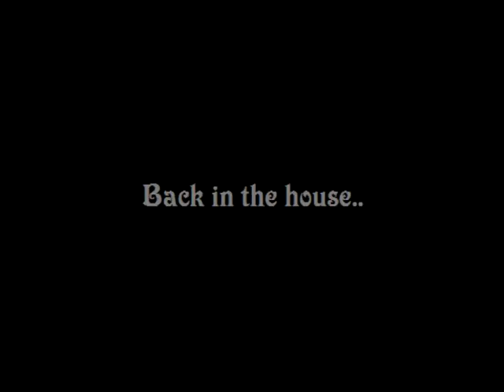LETS CATCH THE MOUSE IN MY SHED! - Day 1 - Mothballjim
I put some cheese down in my shed and it was gone the next day, so I brought a night vision wireless camera and humaine mouse trap.

However this mouse seems smarter than I thought and settles for the healthy option instead of going for the cheese!